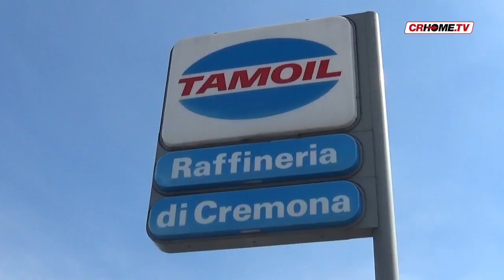Processo Tamoil: chieste condanne per tutti i manager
Si è aperto il processo d'appello per la vicenda Tamoil: oggi è stato il giorno della requisitoria del procuratore generale, Manuela Favolato, che ha chiesto la condanna per tutti e 5 i manager della raffineria con le accuse di disastro e avvelenamento delle acque.